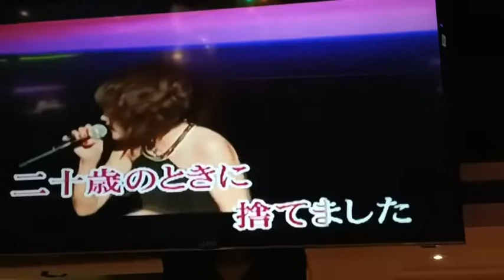小絹Cover 夜桜蝶蝶 / あさみちゆき 小絹派對